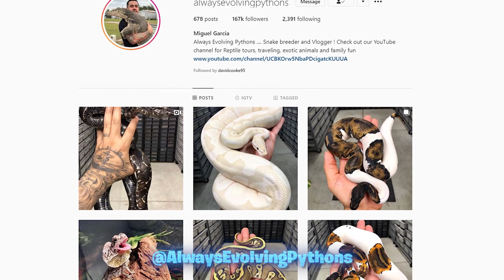Can we hit the Odds on This *POWERHOUSE* Clutch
Today we see if we've managed to hit the odds cutting this powerhouse clutch!